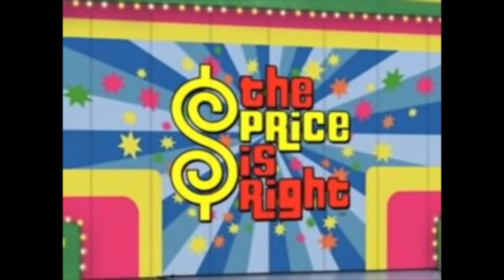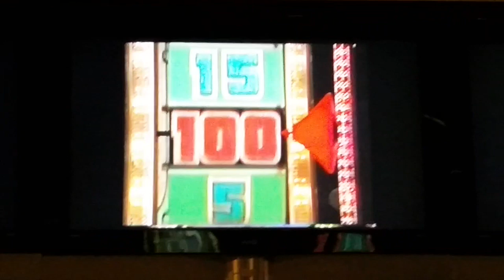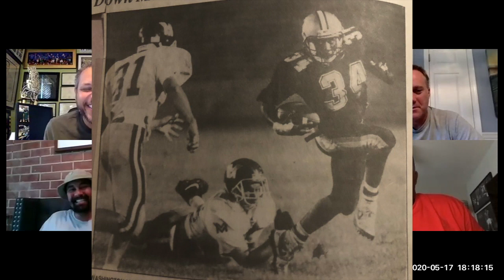Arlington Football Coaches Special - The Buck and Tony Show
In this video Buck and Tony talk to the 3 Arlington High School Varsity football coaches (Wayne Hogwood, Josh Shapiro, and Bruce Hanson) and former head coach Ron Files.